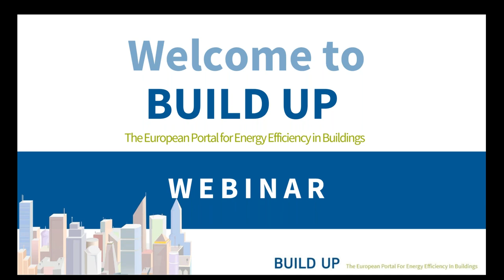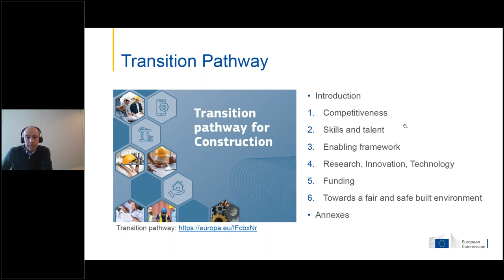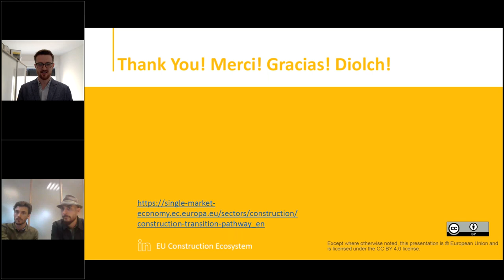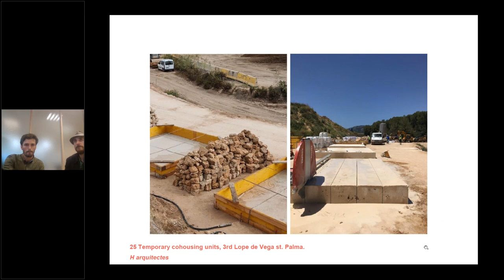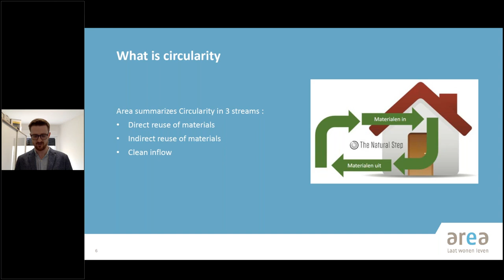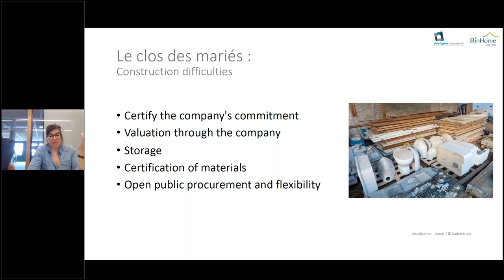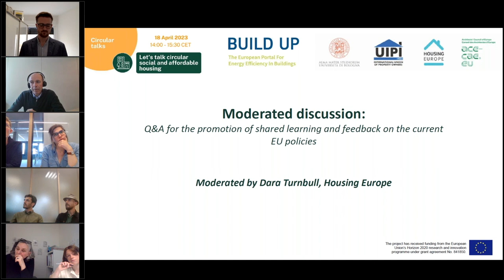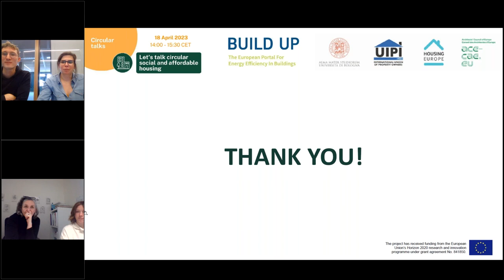Webinar - “Let’s talk circular social and affordable housing” HE (Afternoon session)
On April 18, BUILD UP was pleased to host the second session of the “Circular Talks” webinar series, entitled: "Let’s talk Circular - social and affordable housing", organised by the DRIVE 0 project.

The event was a double webinar session, organised together with Housing Europe, aiming to unravel how circular principles are used in social and affordable housing today and to explore what the current challenges are, what are good practices, and what should be changed in the EU policy framework.

The afternoon session, “Mainstreaming circularity in the social housing sector - the role of the EU”, provided the opportunity for early adopters of circular processes to showcase their work to EU policymakers, and to provide feedback on the current direction and scope of EU policy with regard to upscaling and mainstreaming circularity within the residential housing sector.